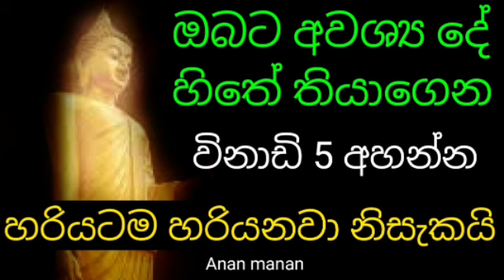ඔබට අවශ්‍ය දේ හිතේ තියාගෙන විනාඩි 5 ක් අහන්න අකුරටම හරියාවි | rathri balagathu piritha